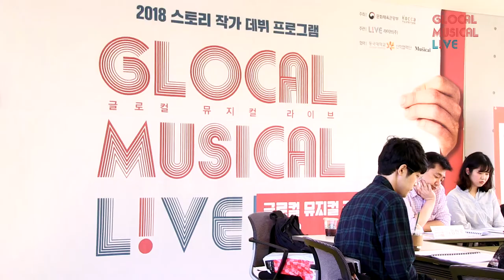[글로컬 시즌3] 뮤지컬 '오렌지 마들렌' 테이블 리딩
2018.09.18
2018 스토리작가 데뷔 프로그램 글로컬 뮤지컬 라이브 시즌3

뮤지컬 '오렌지 마들렌' 테이블 리딩
작가 김지영 / 작곡가 허수현